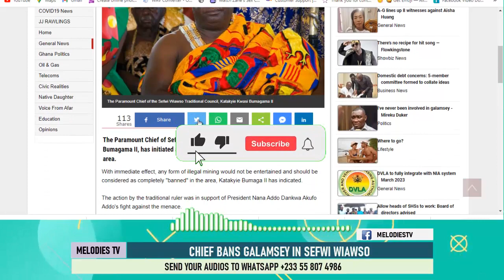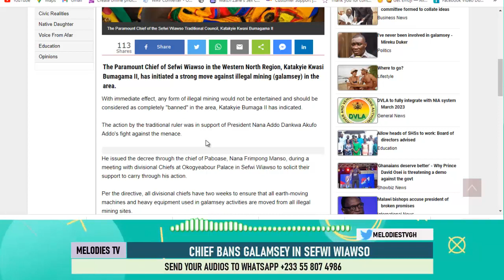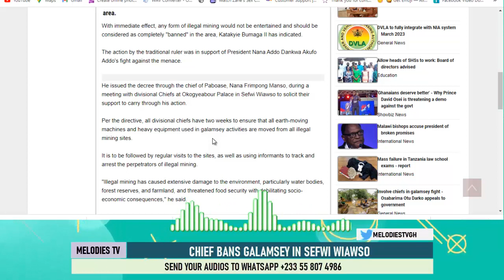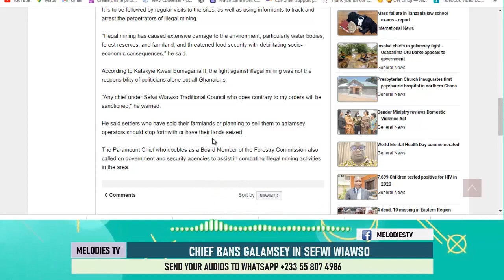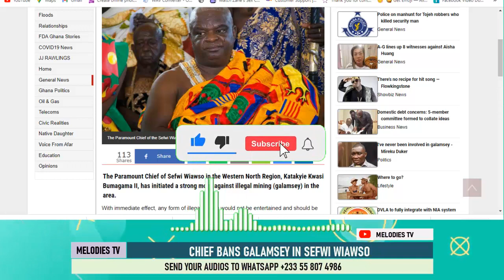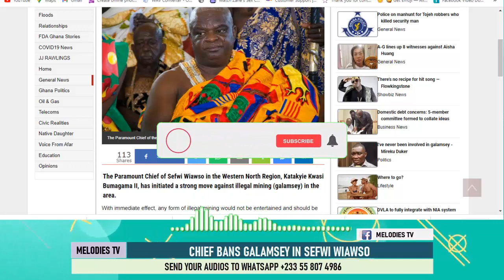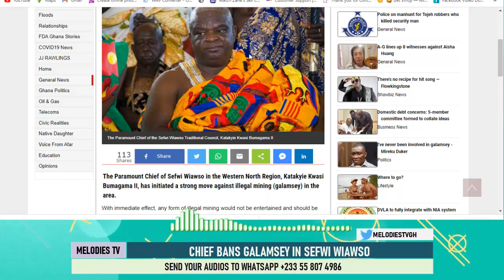How this chief was able to ban Galamsey in Sefwi Wiawso